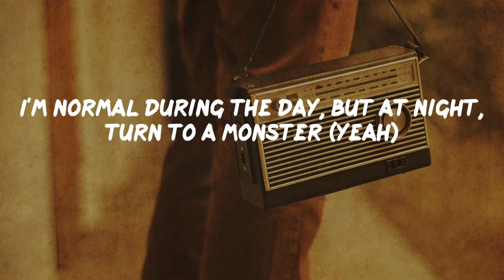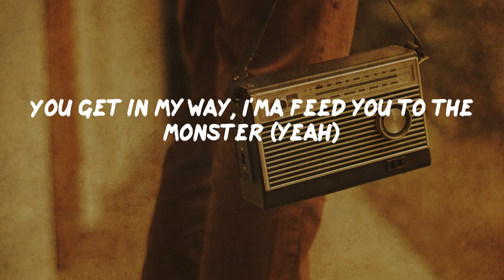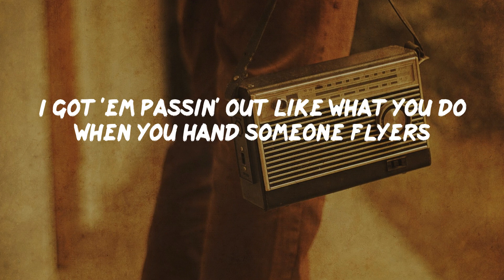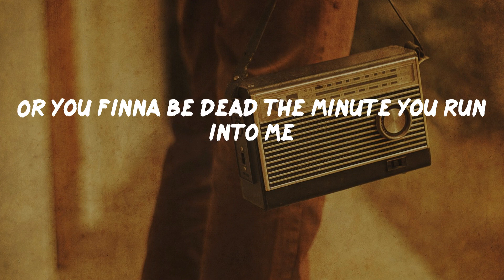Eminem - Godzilla (lyrics)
Eminem - Godzilla (lyrics) | Old School

ADHD, Hydroxycut
They cannot tame or placate the (ay)
Monster
Fire, Godzilla, fire spitter, monster
Monster
'Cause every time a Dick and Harry carry and marry a motherfuckin' dictionary
You wanna battle, I'm available, I'm blowin' up like an i